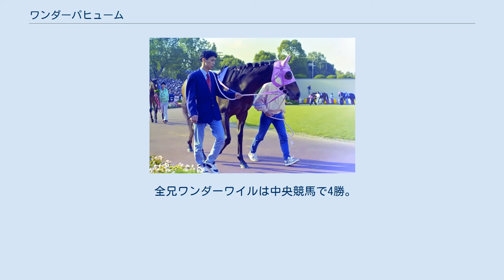ワンダーパヒューム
ワンダーパヒュームは日本の競走馬。
1995年に行われた第55回桜花賞を優勝したが、翌1996年にレース中の故障で安楽死となった。
 ※年齢は旧表記 ワンダーパヒュームは1995年1月8日、京都の新馬戦で1番人気だったのちのGI4勝馬マヤノトップガンを抑えて勝ち上がった。
 パヒュームはその後、寒梅賞（500万下条件）3着、アネモネステークス（桜花賞トライアルのオープン特別）2着を経て、1995年4月9日桜花賞に出走した。
公営・笠松競馬所属の競走馬ライデンリーダーが注目を集め、ダンスパートナーやプライムステージといった有力馬がいる中、パヒュームは1勝馬であることもあり7番人気に留まる。
レースでは初騎乗となった田原成貴の手綱に導かれて、ダンスパートナーらの追撃を振り切り、優勝した。
パヒュームの優勝タイムである1分34秒4は当時の桜花賞レコードであった。
 続くオークスでは、桜花賞勝ちがフロック視されたうえ、短距離向きの血統であることからパヒュームは7番人気に甘んじた。
だが、パヒュームは低評価を覆し、3着と健闘した。
 秋はローズステークス4着からエリザベス女王杯に出走したが16着と惨敗。
続く阪神牝馬特別でも10着に敗れ、この年を終えた。
 翌1996年1月28日、古馬になったパヒュームは引退を賭けて、前年の桜花賞と同じ京都競馬場の芝1600メートルで行われる京都牝馬特別に出走した。
ここ2戦惨敗が続いていたパヒュームは適距離であることから2番人気に支持された。
ところが、パドックを見ていた解説の大川慶次郎は「パヒュームは明らかに調子が良くない」とパヒュームの調子を不安視していた。
 大川の予言は最悪な形で的中することになる。
パヒュームはレース中に3コーナー過ぎで故障し、競走を中止してしまう。
診断の結果、左前脚複雑骨折を発症していたパヒュームは予後不良と診断され、安楽死の措置が採られた。
 パヒュームの墓は故郷、浦河町の信岡牧場にある。
 パヒュームの死から3年後、全弟のワンダーファングがスプリングステークスを勝利し、クラシック戦線を賑わせたが、障害転向後の三木ホースランドパークジャンプステークスで故障発生し、予後不良となっている。
 父フォティテンはフランスで走り、通算10戦2勝。
G3シェーヌ賞勝ち。
 祖父ヌレイエフについては同馬の項を参照。
 母ラブリースターは「天馬」と賞された名種牡馬トウショウボーイの初年度産駒で、通算31戦6勝。
4歳時にエリザベス女王杯3着、5歳時に金鯱賞と北九州記念に優勝している 。
5歳時の主戦騎手が田原成貴であった。
 全兄ワンダーワイルは中央競馬で4勝。
 全弟ワンダーファングはスプリングステークス優勝など中央競馬で4勝（うち障害1勝）。